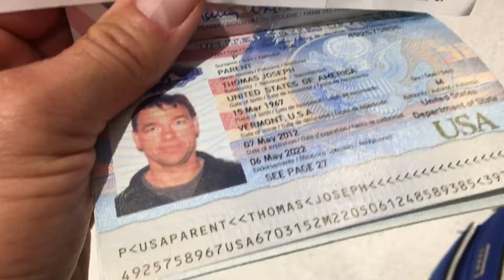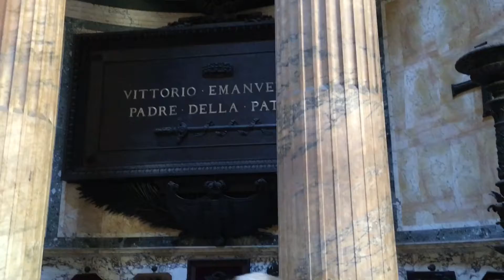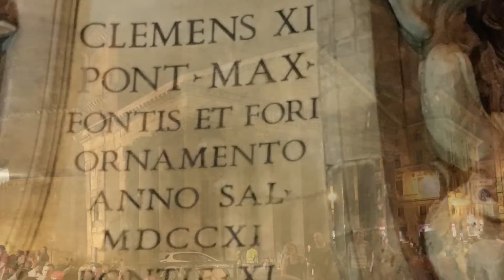The Parents Take Europe, Chapter 1. Home to Rome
Our 2016 vacation